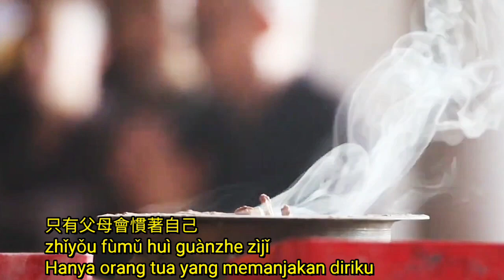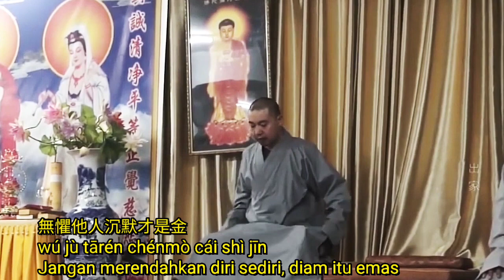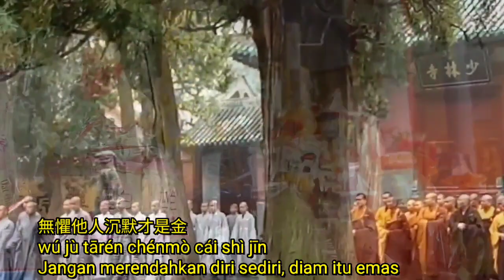Bu xuyao ren ren xihuan ni 不需要人人喜歡你 Cháng chāofán 常超凡 pinyin lyrics translate indonesia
Translate yang disesuaikan dng konteks nya :

成了討厭的自己 Chéngle tǎoyàn de zìjǐ = Menjadi diri yang menjijikkan
不較勁  Bù jiàojìn = Tidak kompetitif
無懼他人沉默才是金 Wú jù tārén chénmò cái shì jīn
無懼他人 Wú jù tārén  = Tidak ada rasa takut pada orang lain
沉默才是金 chénmò cái shì jīn = Diam adalah emas

Lagu dinyanyikan oleh : 常超凡 Cháng chāofán
Dirilis September 2023

不需要人人喜歡你
Bù xūyào rén rén xǐhuān nǐ
Tidak perlu semua orang menyukaimu

寫封信給曾經的自己
Xiě fēng xìn gěi céngjīng de zìjǐ
Menulis surat untuk diri sendiri dimasa lalu

我活成了討厭的自己
wǒ huó chéngle tǎoyàn de zìjǐ
Aku menjalani hidup dengan membenci diri sendiri

嘴硬說不需要所有人滿意
zuǐyìng shuō bu xūyào suǒyǒu rén mǎnyì
Bersikeras menegaskan, setiap orang tidak perlu merasa puas

還是羨慕别人的生活超過自己
háishì xiànmù biérén de shēnghuó chāoguò zìjǐ
Masih saja mengagumi kehidupan  orang lain daripada diri sendiri

想到兒時看看自己
Xiǎngdào er shí kàn kàn zìjǐ
Mengingat ingat kembali tentang  diriku saat aku masih kecil

只有父母會慣著自己
zhǐyǒu fùmǔ huì guànzhe zìjǐ
Hanya orang tua yang memanjakan diriku

自以為努力就會皆大歡喜
zì yǐwéi nǔlì jiù huì jiēdàhuānxǐ
Menduga jika bekerja keras maka semua orang akan berbahagia

最後高估了在别人心裡的自己
zuìhòu gāo gūle zài biérén xīnlǐ de zìjǐ
Pada akhirnya, melebih-lebihkan diri sendiri di benak orang lain.

不需要人人都喜歡你
Bù xūyào rén rén dōu xǐhuān nǐ

不需要人人都理解你
bù xūyào rén rén dōu lǐjiě nǐ
Tidak membutuhkan semua orang memahami kita

活在當下做好自己
huó zài dāngxià zuò hǎo zìjǐ
Hiduplah pada saat ini dan jadilah diri sendiri sebaik baiknya

剩下的交給天意
shèng xià de jiāo gěi tiānyì
Serahkan sisanya kepada takdir

Tidak membutuhkan semua orang untuk memahami kita

感恩存心不較勁
gǎn'ēn cúnxīn bù jiàojìn
Bersyukurlah dan jangan membanding bandingkan

無懼他人沉默才是金
wú jù tārén chénmò cái shì jīn
Jangan merendahkan diri sediri, diam itu emas

Interlude….
Kembali ke ***
Kembali ke **